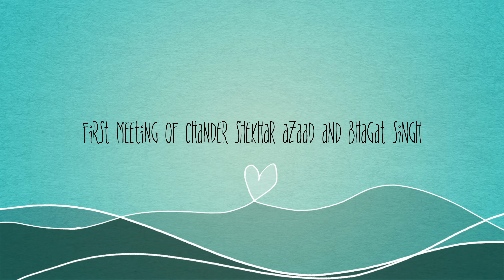The first time when legends met .{Bhagat Singh and Chander Shekhar Azaad}bjp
This skit is inspire from first meeting of Bhagat Singh with Chander Shekhar Azaad.
And this plot is taken from biography book of Chander Shekhar Azaad.

Director - Gaurav
dop - Ankit
Ad - Ritik
Thumbnail - Sunny
Artist- Ritik , Gaurav